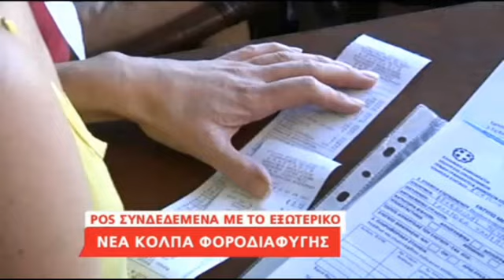Φοροδιαφυγή σε ξενοδοχεία με POS από τράπεζες του εξωτερικού